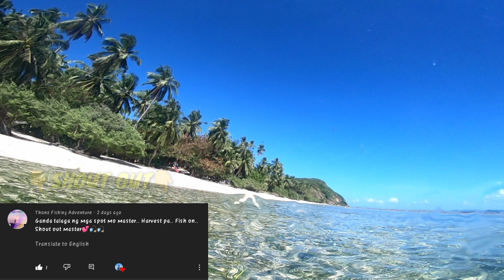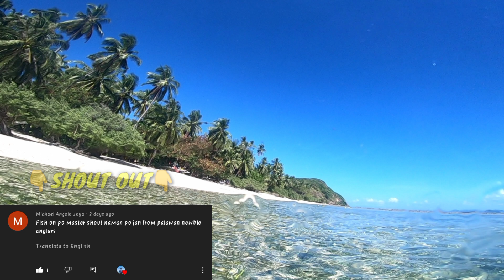E.P 26 Islang Kahit San Ka Mag Spot Talagang May kakagat | Ultralight Fishing | Linapacan Palawan